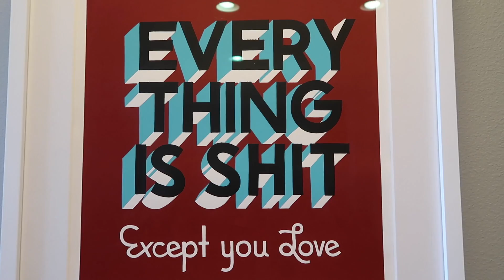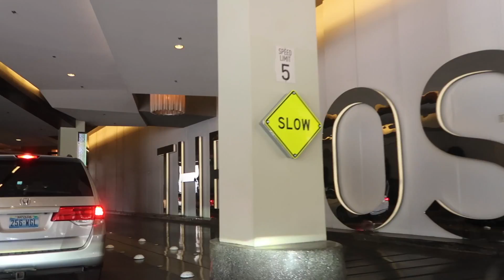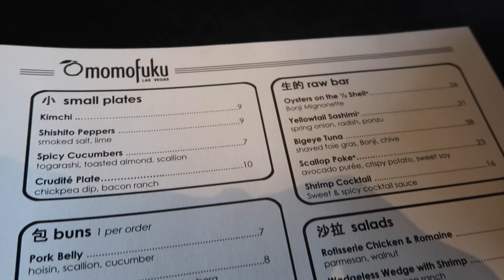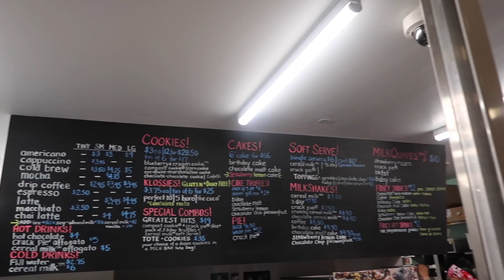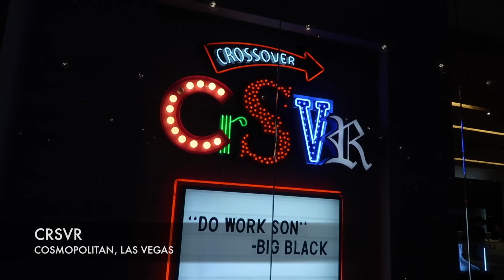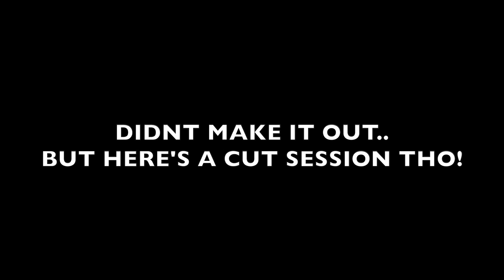MOMOFUKU + MILK BAR IN LAS VEGAS!! (DJ FIVE VLOG #28)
(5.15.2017) MONDAY.. IN VEGAS. MAD CHILL. ATE AT MOMOFUKU AND MILK BAR. SHOPPED A LIL AND HAD A SOLO CUT SESSION.. PRETTY BORING ACTUALLY. I WONT BE MAD IF YOU GUYS SKIP THIS EPISODE... LOL

SNAPCHAT AT: FIVESKI